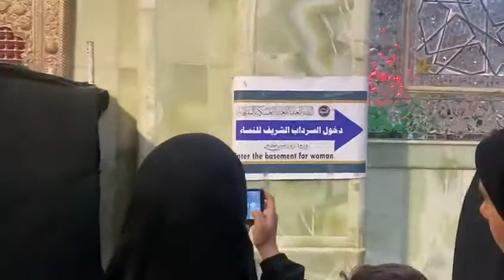فضای داخلی حرم امام حسن عسکری در شهر سامرای عراق